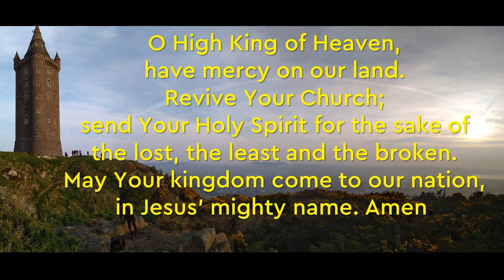Praying the Psalms in Lent - Psalm 69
Join us here, or on our Facebook page, as we pray for ourselves and the world using the words of Psalm 69

We'll also use this prayer:

O High King of Heaven
Have mercy on our land.
Revive your church;
Send your Holy Spirit
For the sake of the lost, the least and the broken.
May your Kingdom come to our nation.
In Jesus’ mighty name.
Amen.